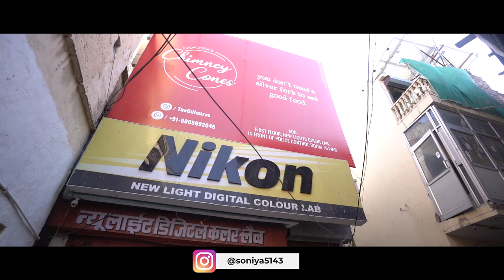Tandoori Cottage cheese | Gilhotra Signature Wrap and more Chimney Cones | Soniya Vlogs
This video is all about the Rajasthan first Chimney cones that I have attended at " Chimney Cones ", in front of control room near SBI bank, Alwar
Here, I tried one of the best chimney cones that you guys must visit here.